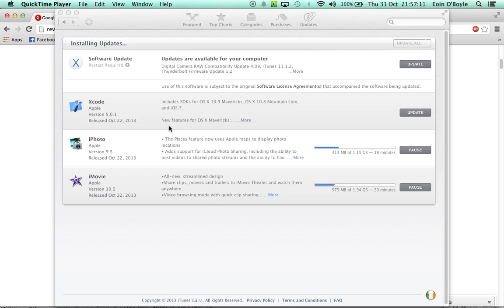How To Get NEW iMovie & iPhoto & Garageband for FREE (Without A New Mac or iPhone)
How To Get New iMovie & iPhoto for FREE Without A New Mac iPhone

Steps : Go App Store  Updates iMovie&iPhone Enter Details !

DONE